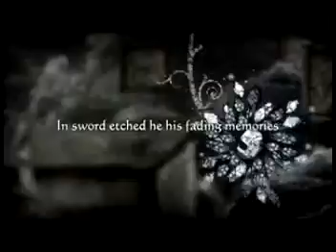How Far We've Come - Final Fantasy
Another advertisment for online RP forums Final Fantasy Ascendant and Final Fantasy: Chronicles of Minerva Not only is it set to Matchbox 20's "How Far We've Come", it shows how far we at Serenity Productions have come... 'cause I got Vegas 7.